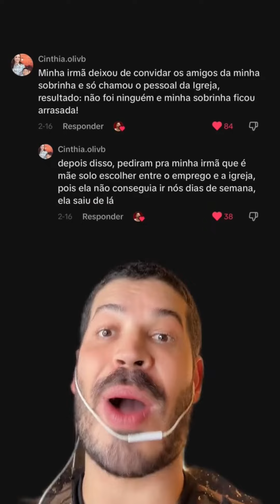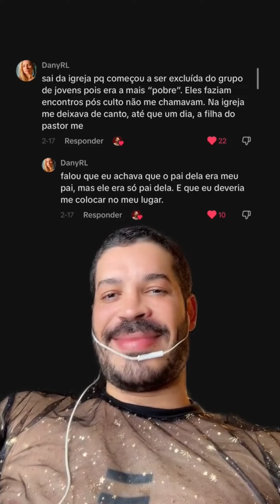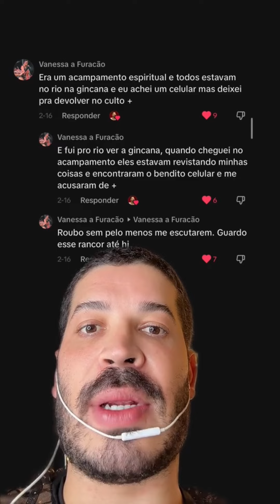E agora me conta porque você saiu da igreja?